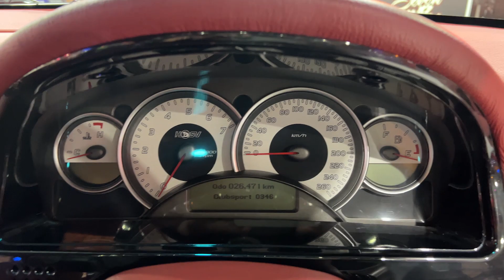1962 Pontiac Lauretin Show Car for sale by auction at SEVEN82MOTORS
IN OUR OCTOBER 2022 SEVEN82MOTORS CLASSICS LOWRIDERS AND MUSCLE CARS AUCTION.